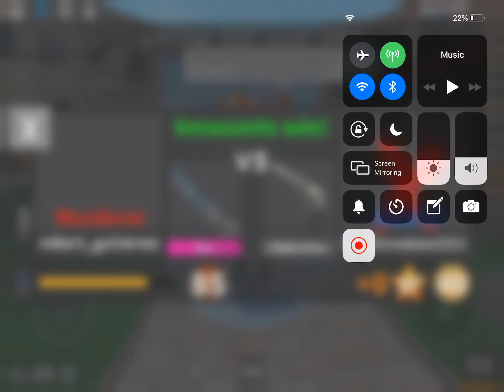Play Roblox Murder Mystery2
Play this here